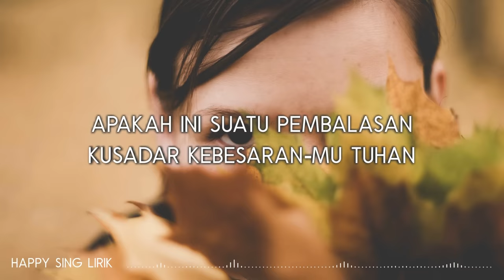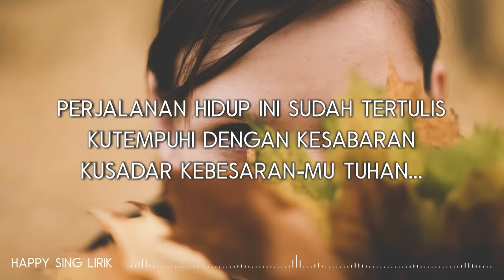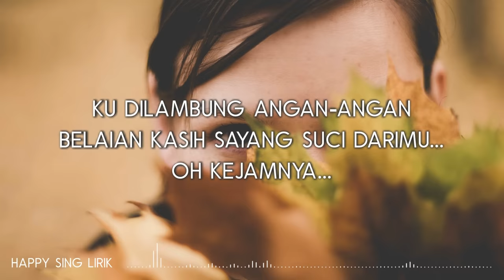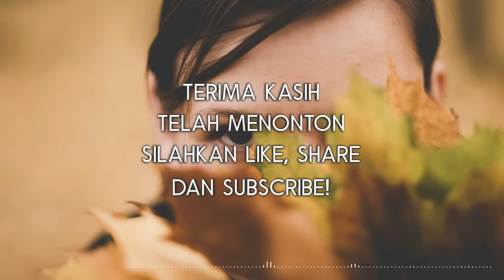Terry - Janji Manismu (Lirik)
Terry - Janji Manismu (Lirik) semua hak milik artis dan label asli.